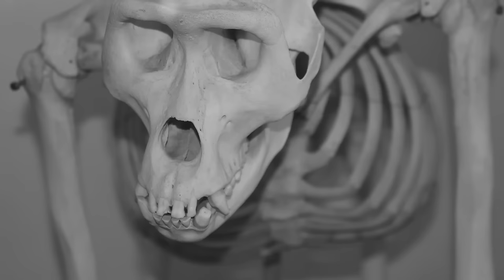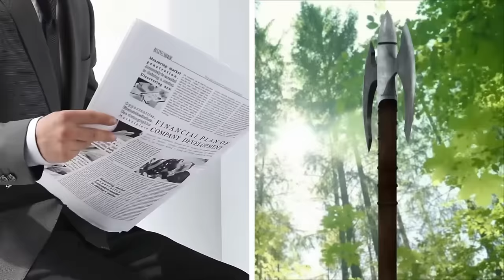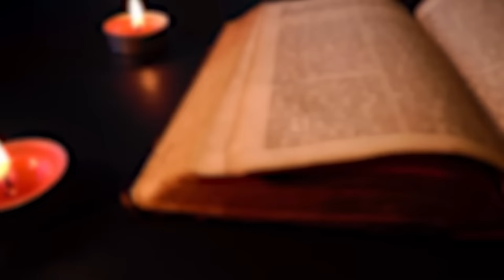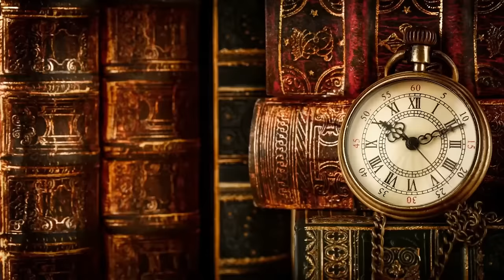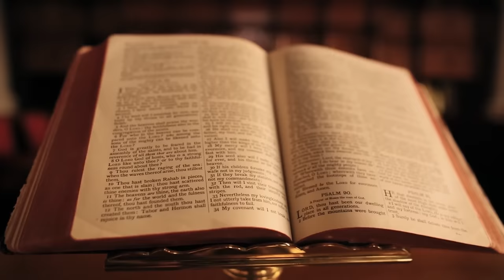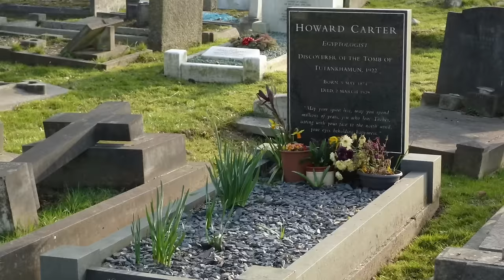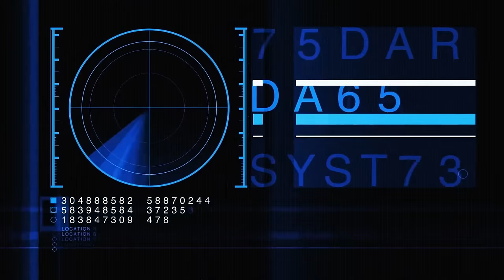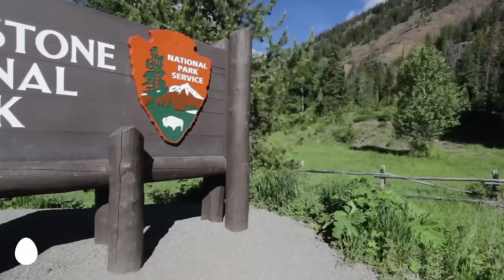Most Creepy Recent Discoveries